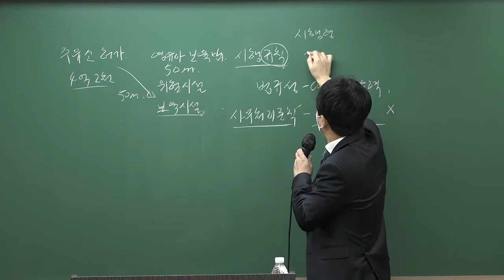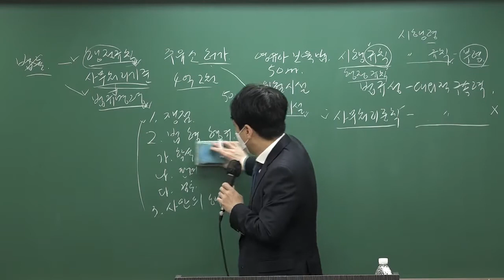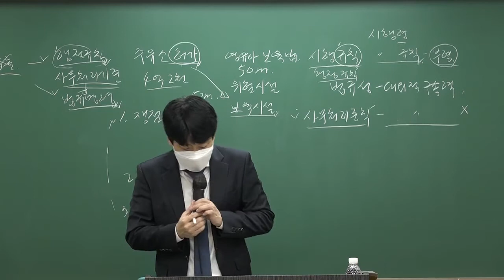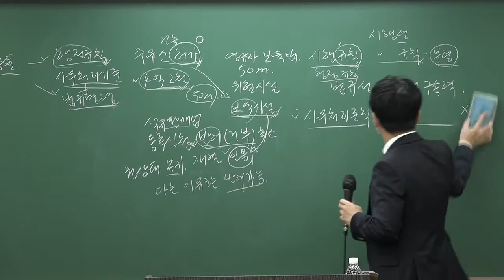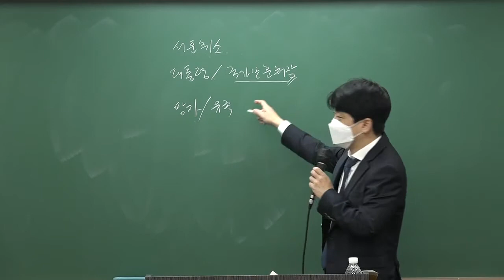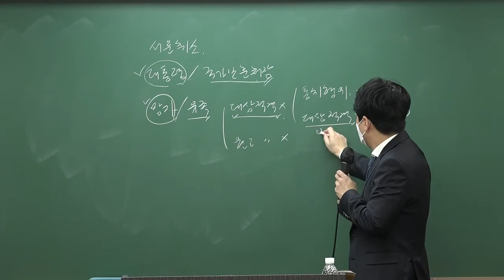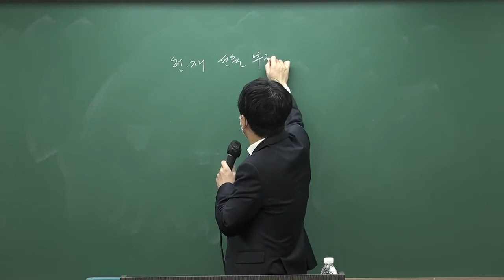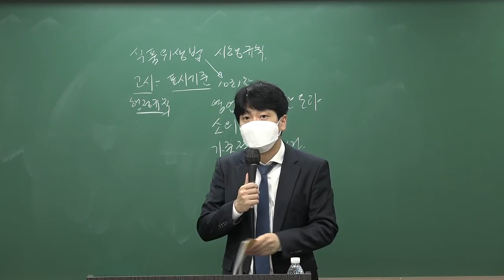[변호사시험] 장인성 변호사 행정법 진도별 모의고사 오픈!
장인성 변호사시험 행정법 2순환 진도별 모의고사[특수프린트, 21年11月]
강의입니다.

감사합니다.